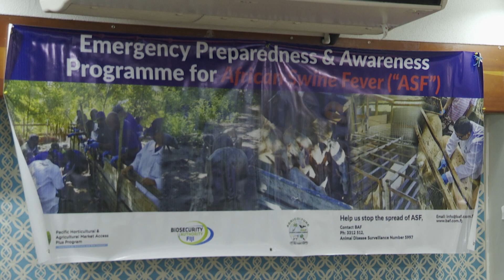African Swine Fever; Keeping The Door Closed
A concerted effort was made to raise awareness and prevent African Swine Fever from further spreading into the Pacific.

The Pacific Community, through the European Union funded project “The Pacific Regional Integrated Food and Nutrition Security Initiative to COVID19 (PRISCO19) worked with partner agencies to train Biosecurity and Animal Health Officers throughout the region.

In Fiji, Livestock Officers conducted consultations with pig farmers and educated them on ASF detection and prevention.

SPC also partnered with the Pacific Horticultural and Agricultural Market Access Program (PHAMA Plus) to develop appropriate training and awareness materials.